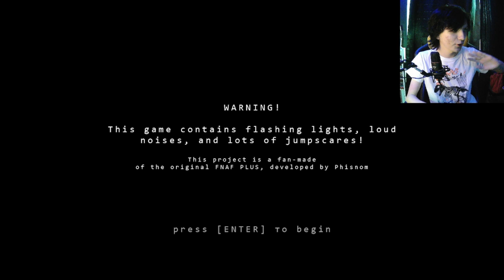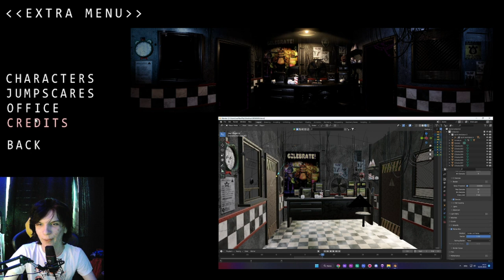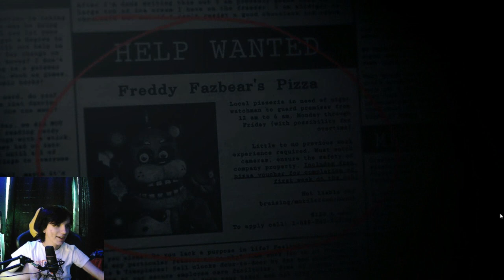TO TOTALNIE COŚ NOWEGO! | FIVE NIGHT'S AT FREDDY'S PLUS+ #01!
Jest to FNAF PLUS+!